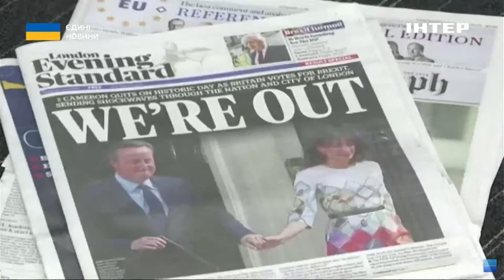Уряд Британії може змінитися: як це вплине на підтримку України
Велика Британія на порозі змін. Консервативна партія, яка керувала країною з 2010, може зазнати найбільшої поразки на виборах за останню чверть століття. За результатами свіжих соцопитувань, у партії британського прем'єра Ріші Сунака немає жодних шансів. Найімовірніше, наступний уряд сформують лейбористи.

Коли це станеться? Як зміниться життя Сполученого Королівства? А головне - чи позначаться можливі політичні зміни на підтримці України? Ольга Жидецька знайшла відповіді на усі ці запитання. Її матеріал далі.